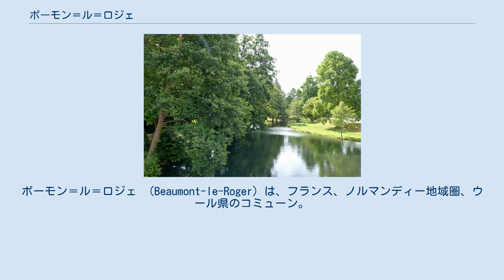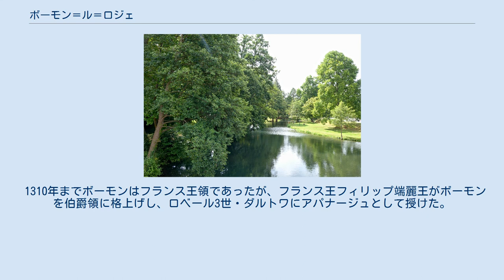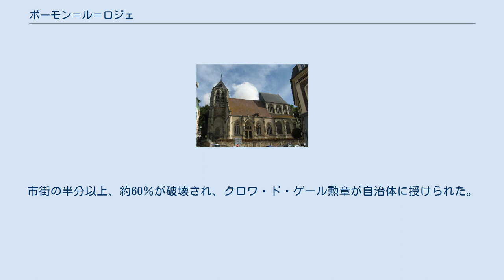ボーモン＝ル＝ロジェ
ボーモン＝ル＝ロジェ （Beaumont-le-Roger）は、フランス、ノルマンディー地域圏、ウール県のコミューン。
 リル川 ボーモン＝ル＝ロジェは、リル川谷の中心にある、ペイ・ドゥシュ地方のコミューンである。
 ボーモン＝ル＝ロジェは、同名の森の端に位置している。
森は面積が3600ヘクタールあって、4つのコミューンにまたがる。
森は、ノルマンディー最大の私有森林である。
 エヴルーからおよそ30km離れている。
 コミューンは、ロジェ・ド・ボーモン（fr）に敬意を表して名づけられている。
彼はノルマンディー公およびイングランド王であるウィリアム征服王の顧問で、11世紀に町の最初の領主となった。
ロジェはイングランド貴族ウォリック伯の直接の祖である。
 ボーモン＝ル＝ロジェは、領主ロジェ・ド・ボーモンの名を冠す以前は単にボーモンという地名だった。
その後、ヴィエイユ、ブール・デシュの両地区からなるボーモン・ラ・ヴィルを含んだボーモンの周囲で都市が成長していった。
彼は、サント・トリニテ修道院、サン・ニコラ教会、現在痕跡のない城、の創建者だった。
 ボーモンはかつてノルマンディー公の領地に含まれ、1008年にジュディット・ド・ブルターニュ（ノルマンディー公リシャール2世妃）がベルネーのノートル・ダム修道院にボーモンを寄進した際に公領から割譲された。
 1310年までボーモンはフランス王領であったが、フランス王フィリップ端麗王がボーモンを伯爵領に格上げし、ロベール3世・ダルトワにアパナージュとして授けた。
 1651年、封土はスダン公領と引き換えにブイヨン公に与えられた。
 第二次世界大戦中、ドイツ軍が建設した大規模な航空基地に近接していたため、ボーモン＝ル＝ロジェは数回の爆撃を受け、サン・ニコラ教会は大規模損壊し、大部分が再建された。
市街の半分以上、約60％が破壊され、クロワ・ド・ゲール勲章が自治体に授けられた。
1999年までEHESS/Cassini、2006年以降INSEE。